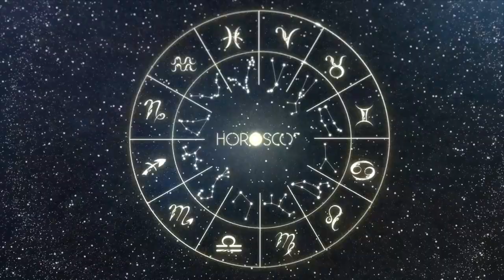Daily Horoscope TAURUS August 7, 2024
Are you ready for the Daily Horoscope?